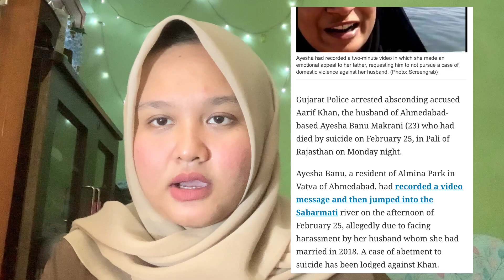ETalk#1 Dowry Death‼️ Kasus Kem4ti4n yang Disebabkan Oleh Seserahan Pernikahan